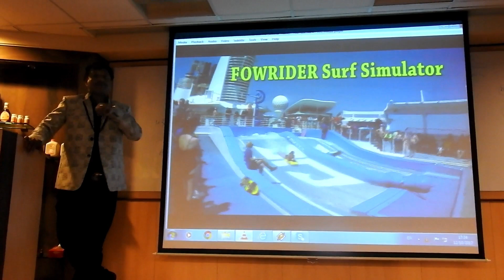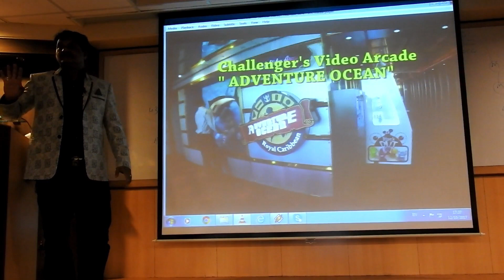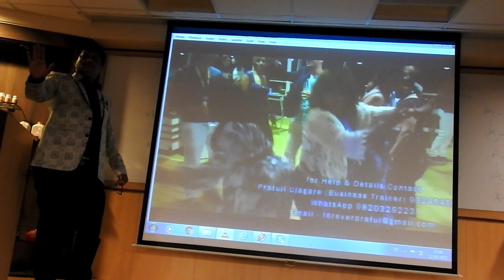Prafull Ujagare on EAGLE MANAGER RETREAT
INTERNATIONAL VACATION TO BARCELONA, MONTE CARLO & ROME. ITS THE  ALL EXPENSES LUXURY VACATION EVERY YEAR.